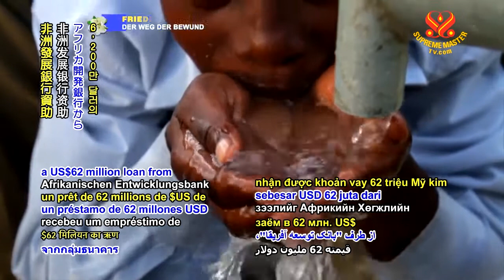0476 NWN Uganda to improve water quality for its citizens